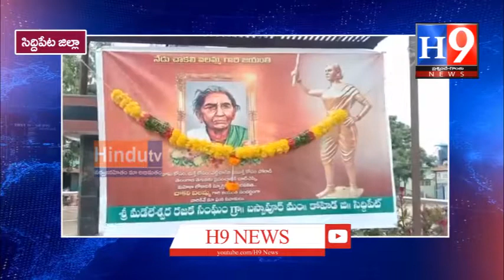ఘనంగా చాకలి ఐలమ్మ జయంతి//H9NEWS